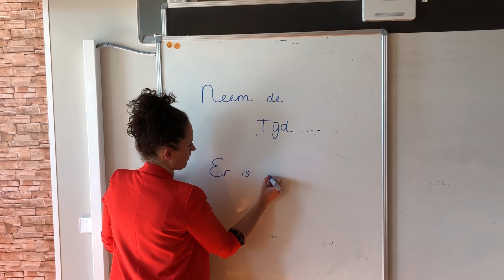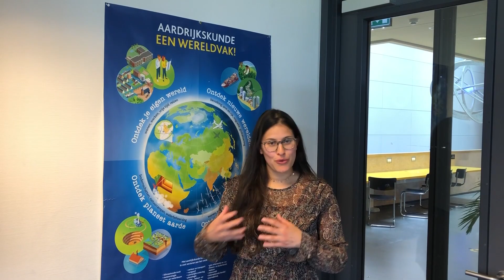70 minutenrooster op het Minkema College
Vanaf schooljaar 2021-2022 hebben we op het Minkema College een 70 minutenrooster. Dit biedt veel mogelijkheden voor verdieping in de les en geeft rust om een les goed op te starten én af te ronden. Maar het zorgt bijv. ook voor rust in het gebouw: minder leswisselingen want minder vakken op een dag.